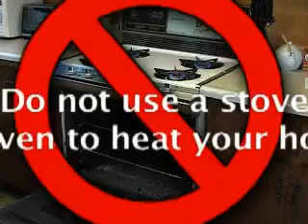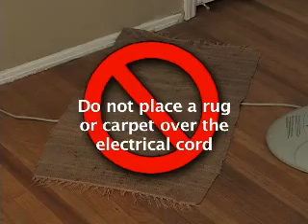Heater Safety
Heater safety tips from the Los Angeles County Fire Department.